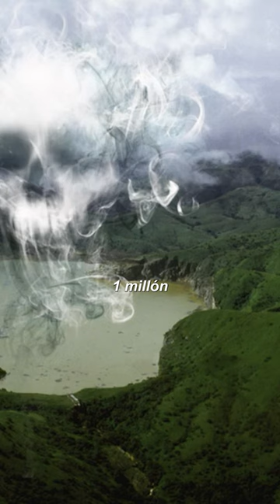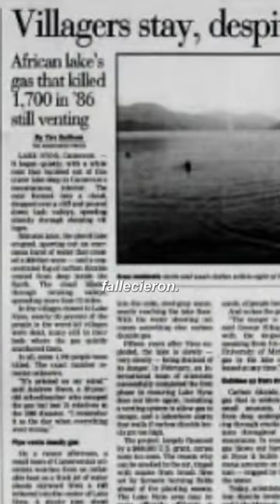¡EL EXTRAÑO LAGO DE LA MUERT3 EN AFRICA! 😰- Beto Pasillas